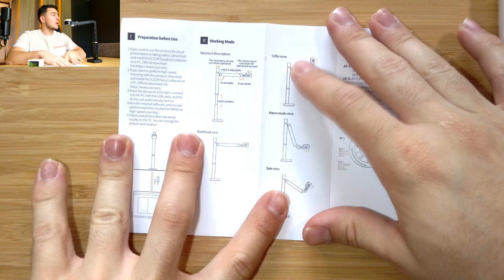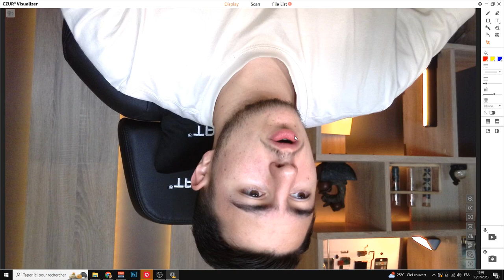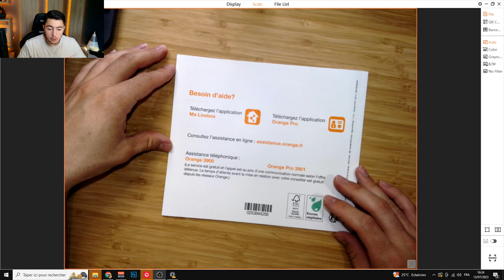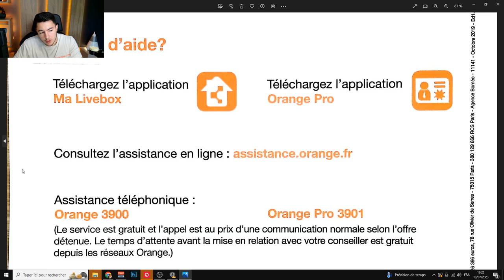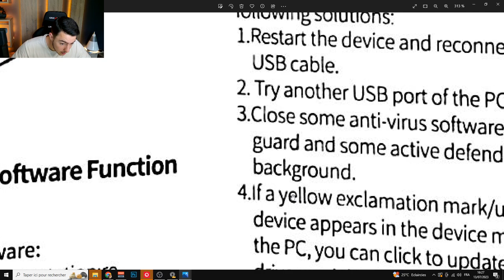Une LAMPE de BUREAU qui fait WEBCAM 4K ! CZUR FANCY S PRO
Bonjour à tous, aujourd'hui un produit assez spécial, une lampe de bureau qui va pouvoir aider les plus manuels d'entre vous. Vous pourrez scanner des documents très facilement depuis le logiciel.